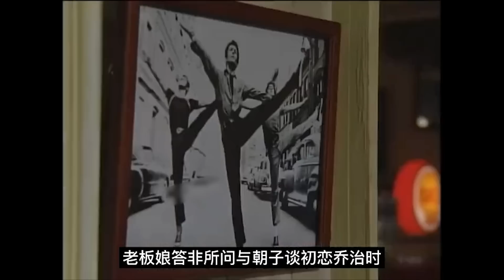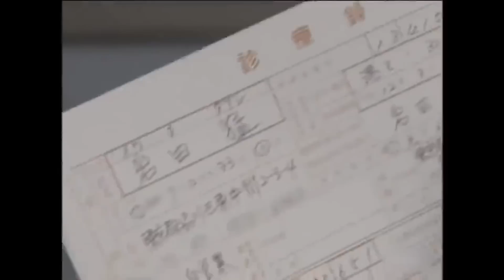家庭主妇却有一颗少女心，跟美少年谈了一场无关年龄的爱恋！柏原崇x田中美佐子日剧夏日约会全集解说！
朝子是对婚姻彻底失望的三十多岁家庭主妇，因为受不了有搜集怪兽娃娃怪癖的丈夫，终于离家出走；而桃井薰饰演的真由美，则是一位年过四十、在感情路上曾受过创伤的言情作家。她们的生活原本毫无交集，却在因缘际会下，相识于一家河边的小旅馆。于是这两位同病相怜、甚至已忘记恋 爱感觉的女子，一起相互安慰彼此并且展开一段夏日的恋爱冒险日记！